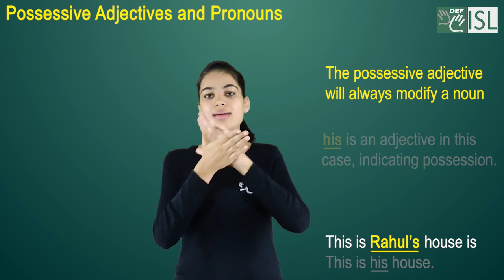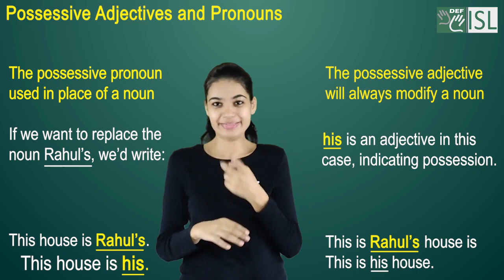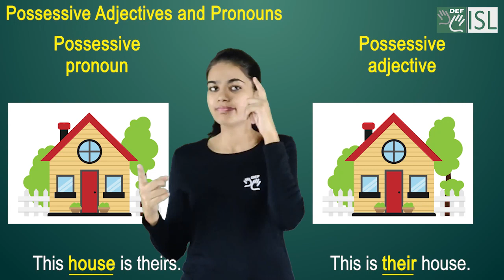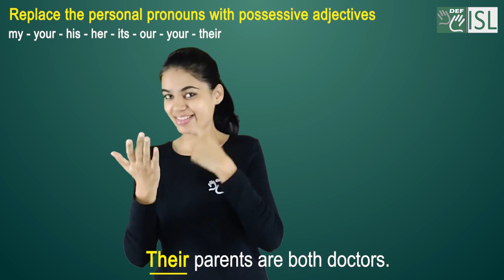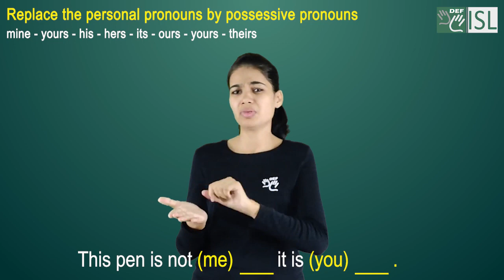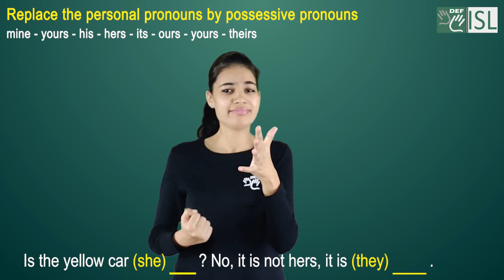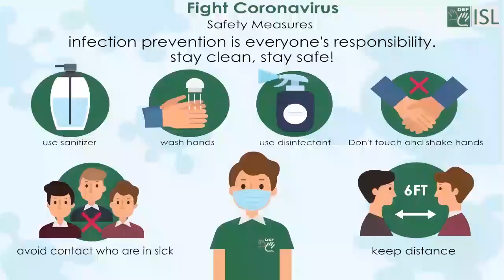English Module 2B - Series 3:- Possessive Adjectives and Pronouns